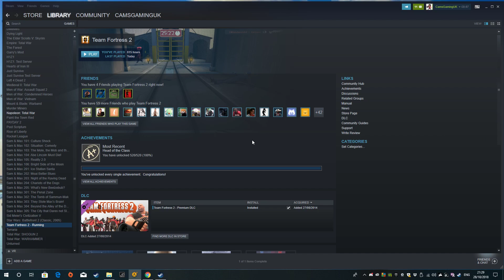The Adventures Of TF2 Part 7 - ScreemFortress 2018 is here !!!!!!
Thats right Haloween is back once again and Merasmus is up to his usual tricks.